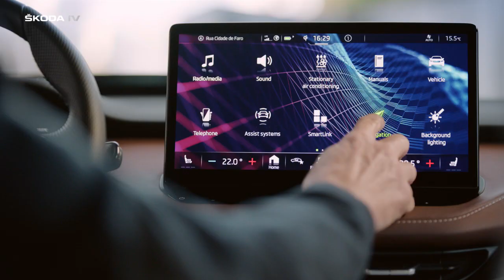ŠKODA ENYAQ Infotainment Display